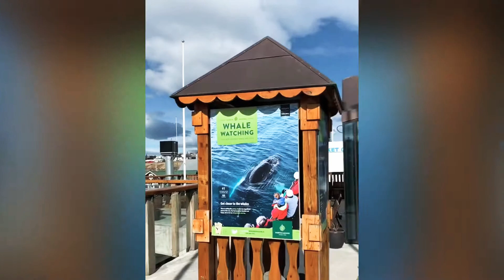Iceland Roadtrip | Francis & Fabian #1 Vlog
Explore with us Iceland! We had a 10 days roadtrip around Iceland and want to share our highlights with you.